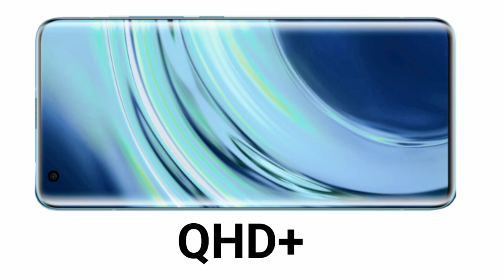GILA.!! Xiaomi Mi 11 Pakai Chipset SnapDragon 888 - Spesifikasi dan Review Indonesia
Spesifikasi Xiaomi mi 11
Xiaomi bakal merilis satu ponsel flagship terbarunya, Mi 11 di China pada 28 Desember mendatang.

Beberapa hari sebelum acara peluncuran, bocoran terkait harga ponsel Xiaomi Mi 11 sudah tersebar di dunia maya. Diketahui bocoran tersebut berasal dari toko peritel online asal China bernama JingDong.

Berdasarkan informasi yang tertera, Xiaomi Mi 11 dengan konfigurasi RAM dan storage 8 GB/128 GB akan dijual dengan harga 4.500 Yuan  atau sekitar Rp 9,7 juta.

Dislike kalau gk suka👎
Silahkan berkomentar di bawah 👥(Saya tau Anda Cerdas)